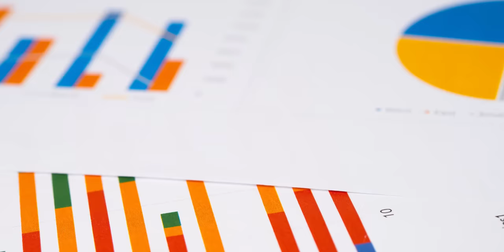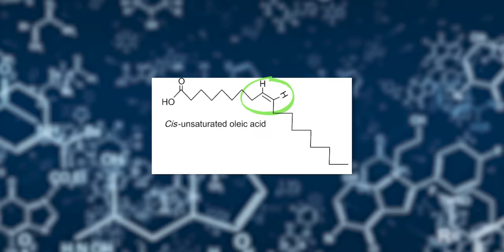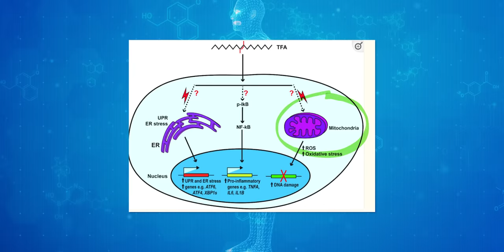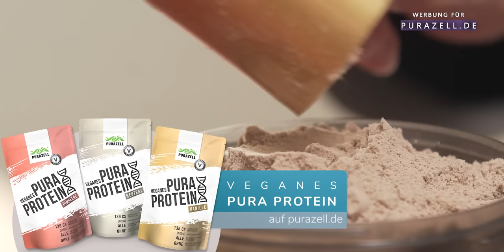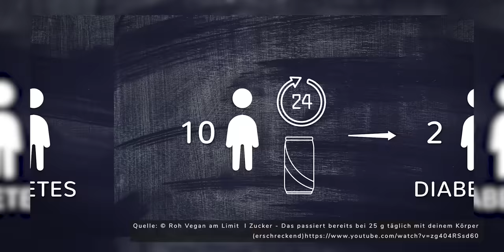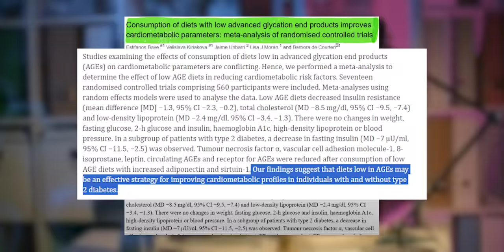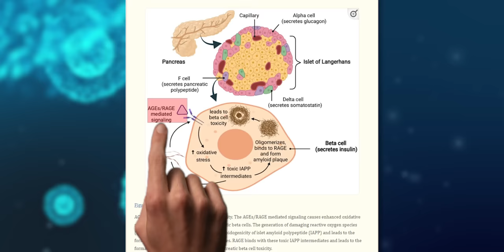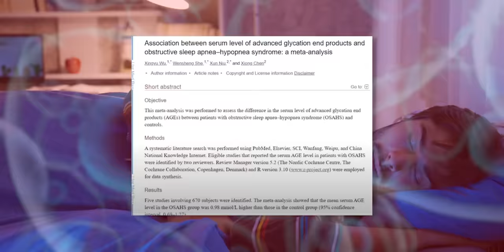Ich meide nichts so stark wie diese 3 Lebensmittelgruppen!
Ich bin leidenschaftlich daran interessiert, gesunde Ernährungsgewohnheiten zu fördern und zu verstehen, wie unsere Nahrung unsere Gesundheit beeinflusst. In diesem Video teile ich meine Erkenntnisse über Transfette, Zucker, AGEs und andere Ernährungsthemen. Durch wissenschaftliche Studien und meine eigenen persönlichen Erfahrungen zeige ich dir die Risiken von frittierten Lebensmitteln, die versteckten Gefahren von raffiniertem Zucker und die Bedeutung von Antioxidantien für unseren Körper. Aber das ist nur der Anfang. Ich gebe dir auch praktische Tipps, wie du synthetische Süßstoffe vermeiden, den Konsum von AGE-haltigen Lebensmitteln reduzieren und deinen Zuckerkonsum auf ein Minimum beschränken kannst. Wenn du bereit bist, deinen Ernährungsstil zu überdenken und deinem Körper und Wohlbefinden mehr Aufmerksamkeit zu schenken, dann lass dich von mir auf dieser Reise begleiten. Gemeinsam erkunden wir die Welt der Ernährung und finden Wege, um unsere Lebensqualität durch bewusste Ernährungsgewohnheiten zu steigern.